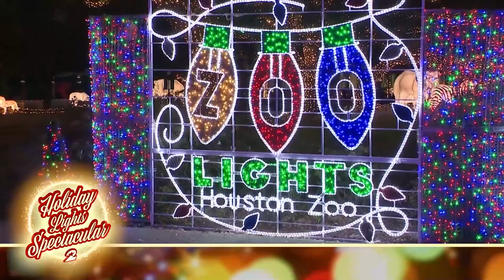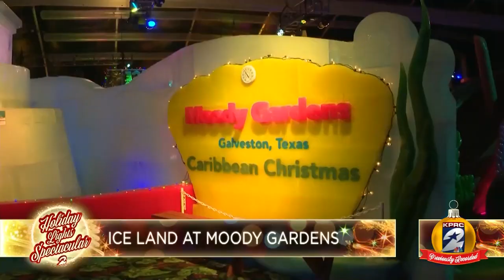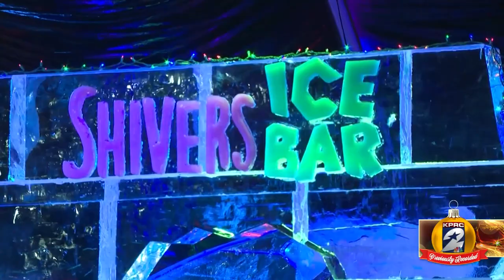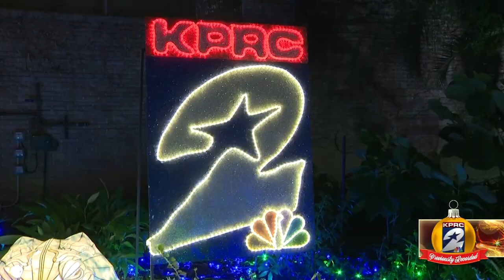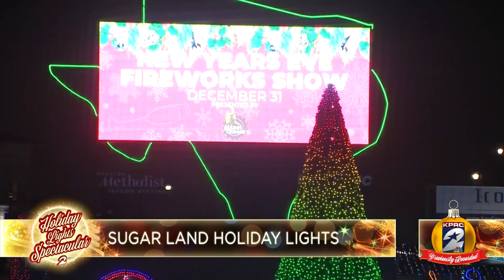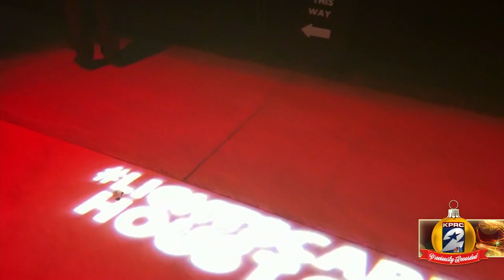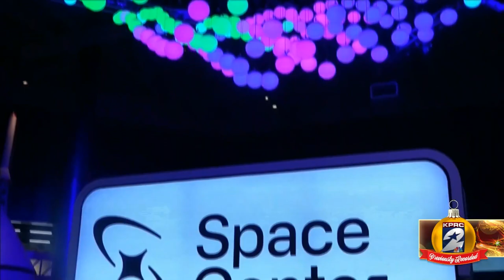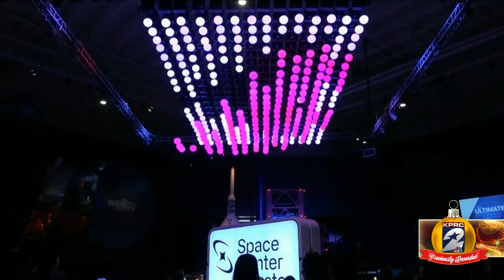Holiday Lights Spectacular 2022